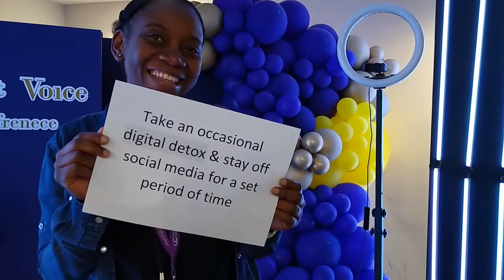Digital wellbeing v2 Trim edit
Video that outlines techniques you can adopt to digitally detox from switching phone off to being mindful.